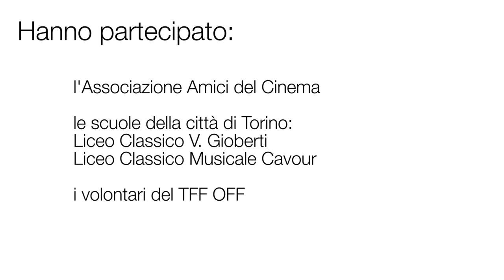TFF OFF 2016 - Intervista a Steve Della Casa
Steve Della Casa, direttore del Torino Film Festival dall 1999 al 2002, ci parla del suo film Nessuno ci può giudicare, presentato al TFF 34 nella sezione Festa Mobile.